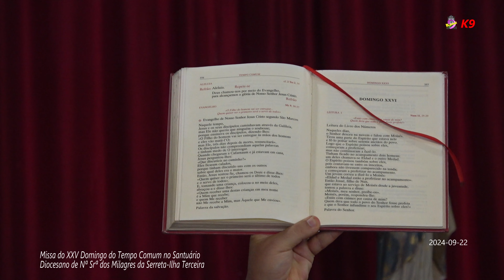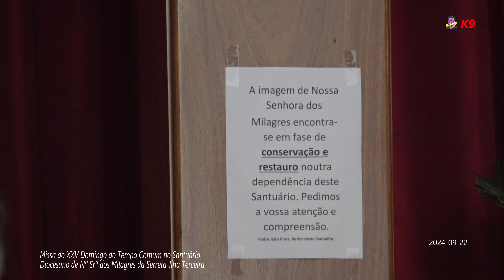Missa XXV Domingo Tempo Comum no Santuário NªSrªMilagres da Serreta-Terceira 22Set24 versão editada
kanal das nove, kanal das 9, K9,  jose correia